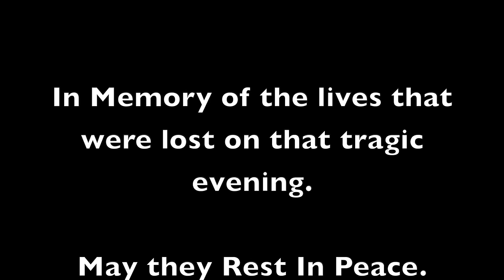100+ Dead Body Retrieval | MV Thomas Aquinas Tragedy | Scuba Wreck Diving Cebu Philippines | GoPro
Part 1 of a Series

Hello everybody my name is Andy and we are going to see a worlds first, never before seen video of the efforts made to retrieve the bodies of the victims of a tragic event which happened in the Philippines when a passenger ship collided with a freighter leading to the deaths of over 100 people.

I was part of the team to retrieve bodies and I wanted to share after seven years the full video of the first dive my team made. I did several dives in the subsequent weeks and it was quite a traumatic experience.

The MV Thomas Aquinas was a 455-foot or 139 meter long roll-on/roll-off ferry or RORO capable of transporting both passengers and their vehicles. It measured 11,000 tons and was commissioned in 1973. It was operated by 2Go shipping lines.

It sailed from Nasipit, Agusan Del Norte in Mindanao bound for Cebu city. At around 9pm on the evening of August 16, 2013, the ship collided in a narrow straight with a freighter Sulpicio Express Siete as it entered Cebu. Until today, who was at fault is still disputed, but to me its clear that both crews did not do enough to avoid this tragedy.

The MV Thomas Aquinas was hit on its starboard side head on by the freighter. Water immediately rushed into the hull of the ship and disabled its engine and generators. As the crew signaled to abandon ship the power went out trapping many. As the ship started to take on water, the freighter basically attached to the Thomas Aquinas backed up to avoid sinking with the passenger ship. This led to more water entering the ship and the Thomas Aquinas sank quickly into the dark waters. Almost 900 passengers and crew were on the ship when it sank. Of those on board 750 were rescued and the rest perished. 58 of the passengers were infants and children and many of them were lost and never retrieved.